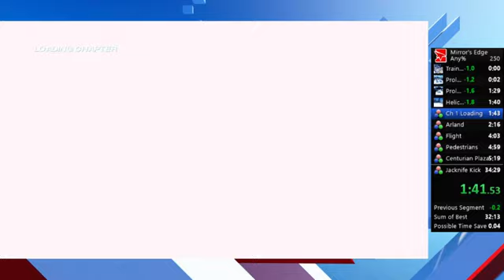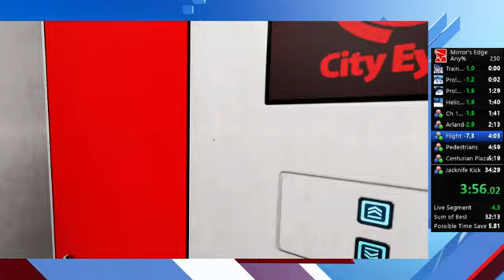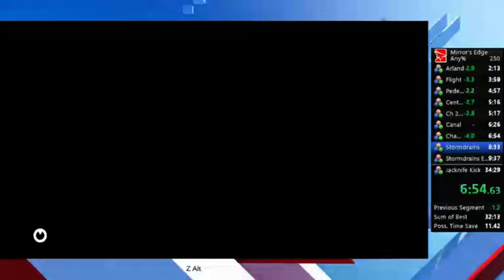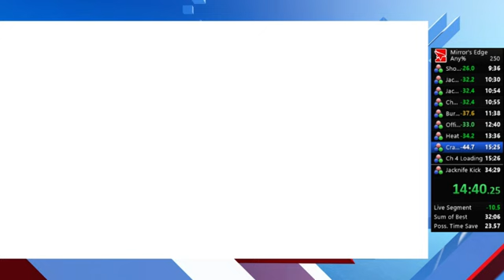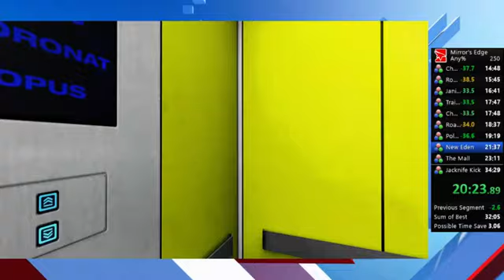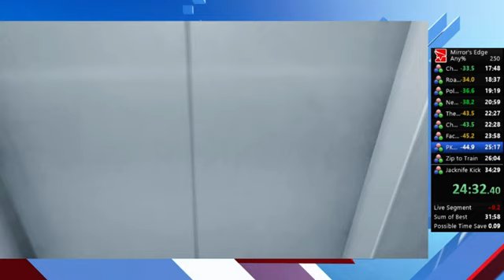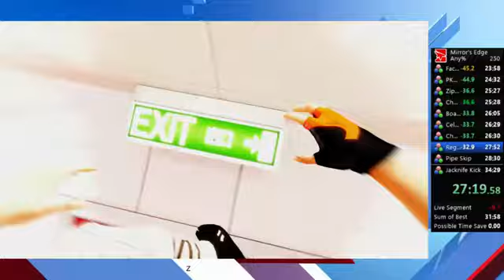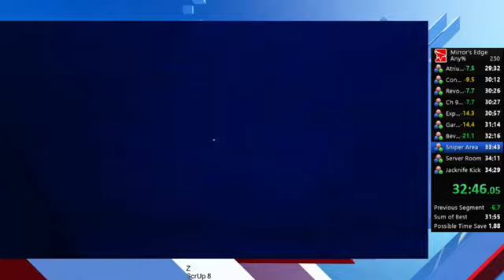Mirror's Edge : Any% 34:11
2nd derust run and pb with 40 sec loos in atrium Kappa -- Watch live